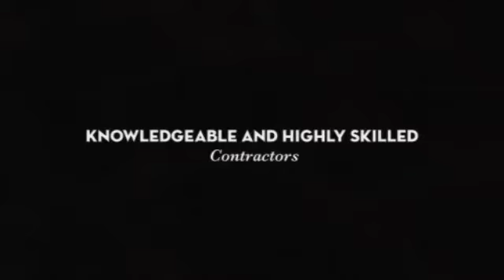RH Decking & Pavers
pool deck resurfacing, driveway resurfacing, pavers, acrylic coating, concrete resurfacing